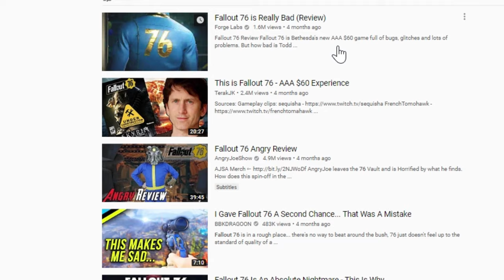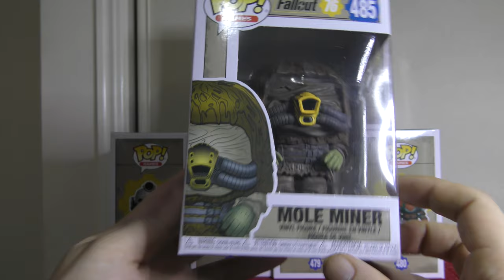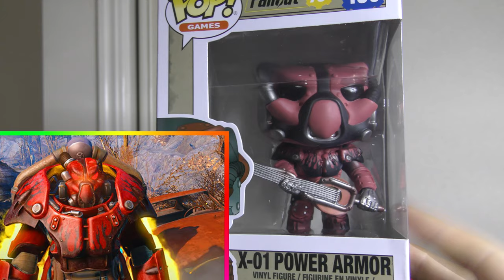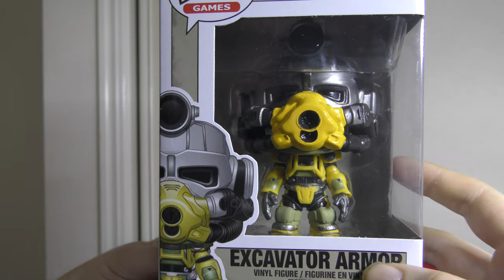Fallout 76 Funko pop Vinyl Figures Unboxing & Review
Fallout  76 Funko Pop! Vinyl Figures are finally out for 2019 !! So its time for a review !

Today we have the Fallout 76 - Excavator Armor  , Mole Miner
 , Mothman  , Radtoad , T-51 Power Armor Tricentennial ,T-51 Green Power Armor  & the X-01 Power Red Armor  Funko Pop! Vinyl  Figures to review today.

Are you a Nerd who likes plastic and cardboard stuff?

►LINKS

Do you like Pokemon art?? Check out my friends FB page,she draws art for fans like you!

Pictures and clips are not all owned or created by me!!! Strictly for examples,comedy  value and educational purposes.

►MUSIC

LIKE THE MUSIC? Support the musicians.

►Fallout 4 - Main Theme (EPIC metal cover) by rockstarimotski